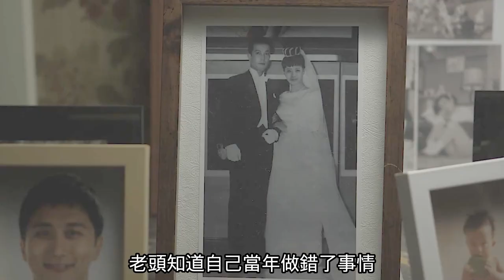美豔護工引誘病危老頭，讓其下喝壯陽藥酒，竟只是為了報仇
本片簡介：
　      老校長在人生暮年被查出身患絕症時日無多，心灰意冷的他並不急於治療以苟且殘喘，在一天天的平靜時光和日益加重的病痛之中，他安然淡定的等待著死神的降臨。一天，一位女護士出現在了老校長暗淡的生命之中，護士年輕美豔，在有意無意之中，她似乎對老校長有著什麼暗示，而這具鮮活熱辣的肉體亦為老校長帶來了生命之光。
就這樣，一段扭曲複雜的感情在白髮蒼蒼的老者和朝氣蓬勃的女子之間展開了，隨著時間的推移，老校長漸漸發現，護士並沒有表面看上去的那麼單純善良，在她的身後，似乎隱藏著什麼不可告人的秘密。